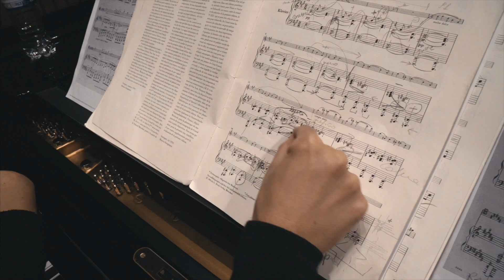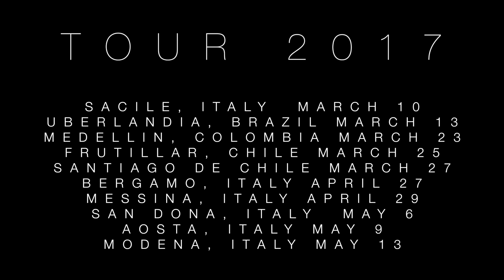The Swan - Johannes Moser & Gloria Campaner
On tour with Johannes and Gloria - join us!